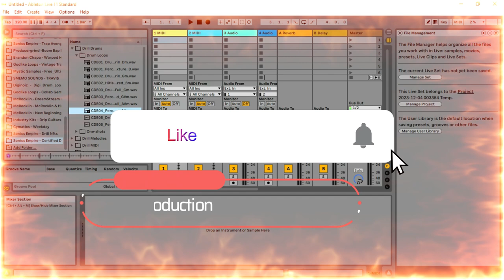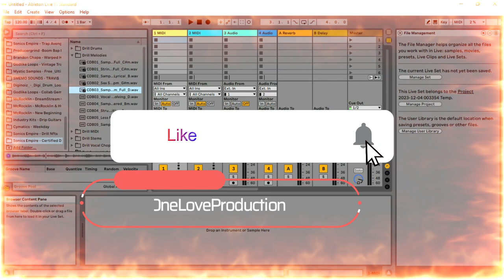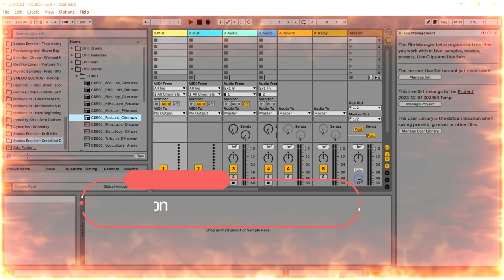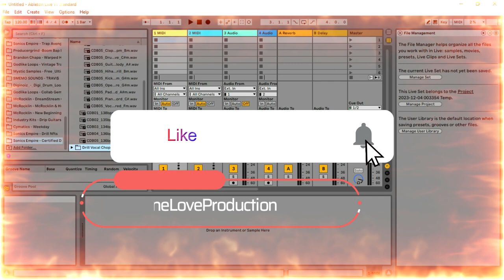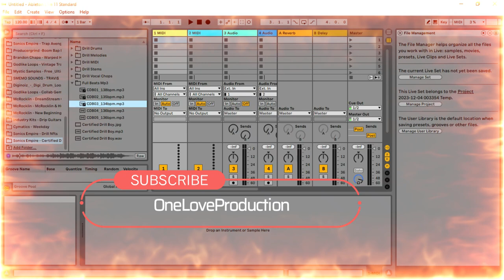Certified Drill Boy - Drill Sample Pack by Sonics Empire ( (Limited-Time 4FREE)